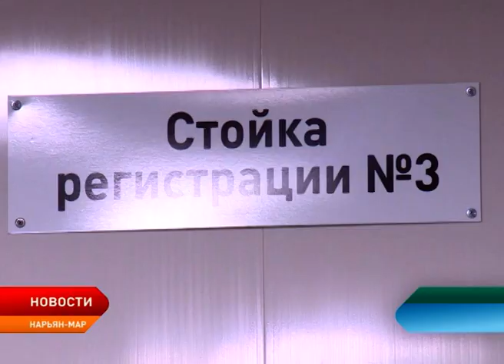РДШ в Орленок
Шесть активистов российского движения школьников из села Ома отправились во всероссийский детский центр Орленок. Ребята стали победителями конкурса " Время действовать" и теперь проведут смену в знаменитом образовательном учреждении.